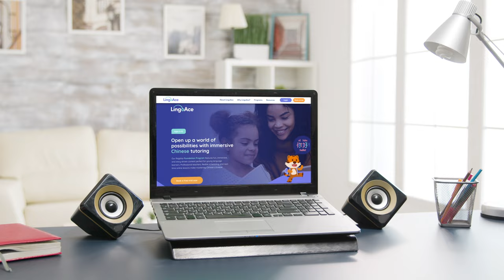学中文 | Easiest Way to Learn Chinese: LingoAce US Foundation Program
At LingoAce, we believe learning Chinese will open up a world of possibilities for your child. Create opportunities for your child’s tomorrow with our new Foundation Program, a best in class language program for students with no previous experience with Chinese. Interactive content combined with cutting-edge technology allows our passionate teachers to make learning Chinese fun and engaging.